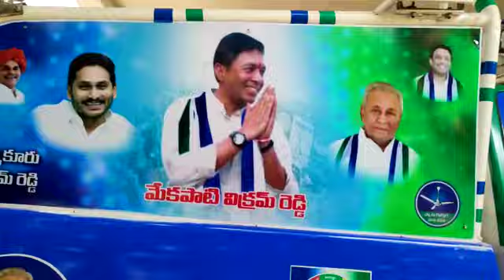మేకపాటి విక్రమ్ రెడ్డి ప్రచార రథం ఎలా ఉందో చూడండి